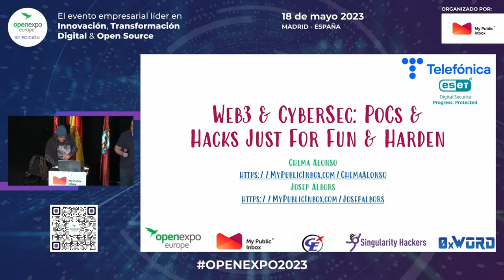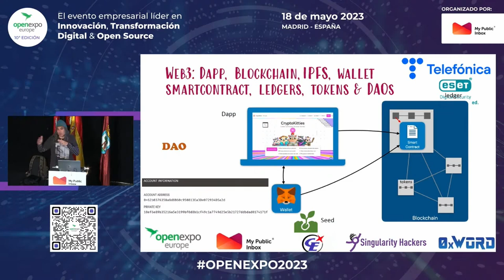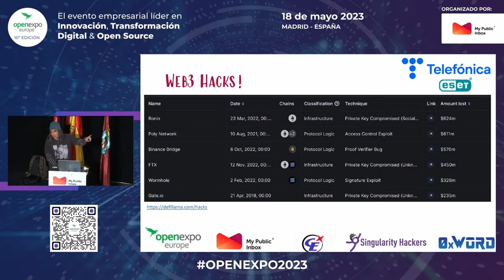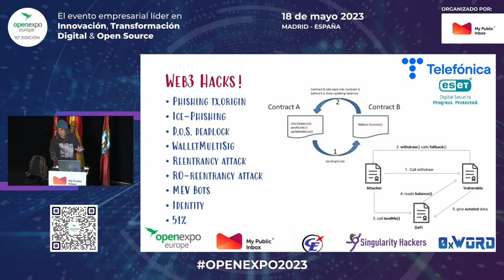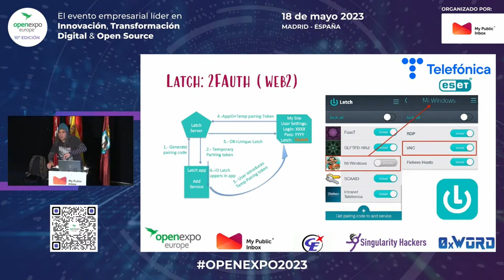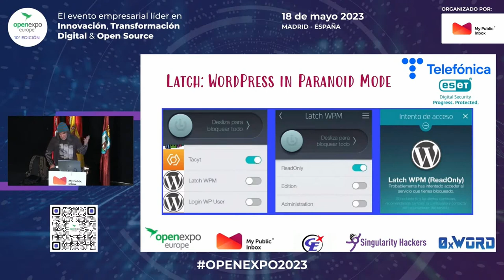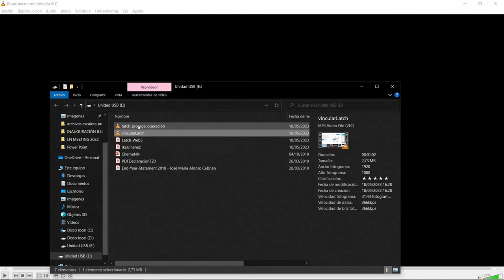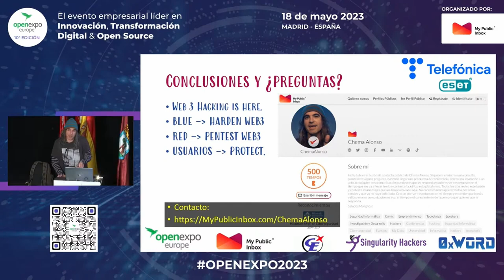Web3 & Cybersec con Chema Alonso: Pocs & Hacks Just For Fun & Harden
En este nuevo vídeo nos adentramos en el vanguardista mundo del Web3 y la ciberseguridad a través de la charla magistral de Chema Alonso, CDO de Telefónica y Josep Albors, Head of hawareness and research en ESET Spain.

Ellos nos sumergen en un viaje por el intrincado universo de las DApps, destacando tanto los retos como las soluciones en seguridad cibernética.

Acompáñanos en esta fascinante exploración de ataques y vulnerabilidades en el espacio Web3, donde aprenderás sobre la importancia de la seguridad en aplicaciones descentralizadas y revolucionaria herramienta de seguridad.

A través de ejemplos prácticos y demostraciones en vivo, Chema y Josep ilustran cómo los ciberdelincuentes explotan las debilidades en contratos inteligentes y wallets, y cómo podemos defendernos utilizando técnicas y herramientas innovadoras.

Este vídeo no sólo resultará de especial interés para aquellos inmersos en el mundo de las criptomonedas y la tecnología blockchain, sino también para cualquier individuo interesado en las últimas tendencias en ciberseguridad.

OpenExpo Europe sigue comprometido con la exploración del poder transformador de la IA, siendo un tema central en la edición de 2023 y promete continuar en OpenExpo Europe 2024 bajo el lema "The Power of GenAI", donde será tema transversal.

Conéctate a nuestro canal para acceder a más contenido de ediciones anteriores y novedades sobre este emocionante campo.